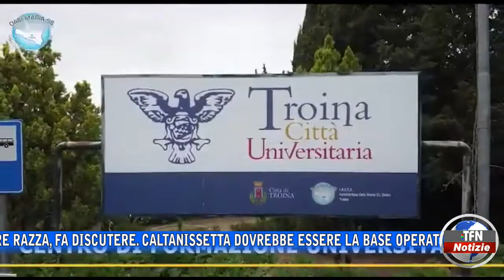Caltanissetta - Policlinico diffuso o confuso?